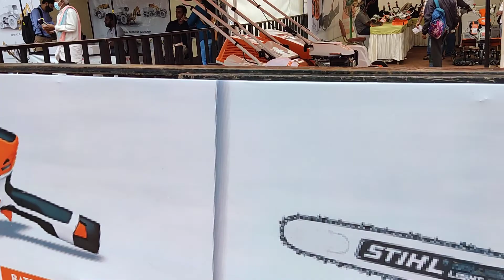GKVK krishi mela exhibition 2021, ಕೃಷಿ ಮೇಳ(3)